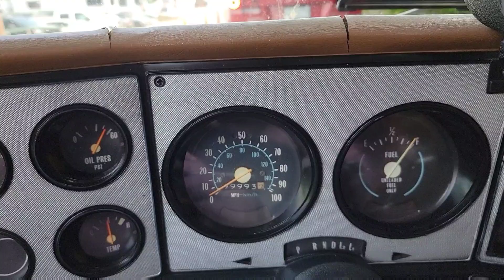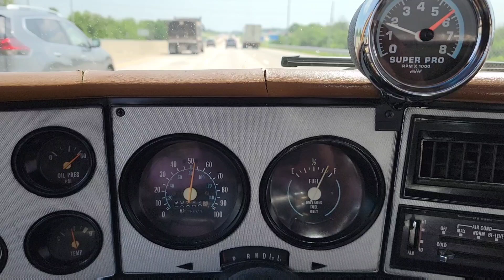Swap meet, squarebody walk arounds, 5.3 Ls swapped Bonanza, and a special guest.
SQUAREBODY STUFF MERCHANDISE IS HERE!